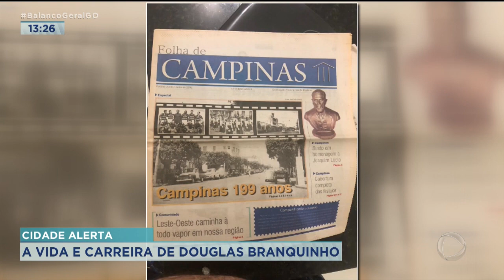CIDADE ALERTA - DOUGLAS BRANQUINHO: REPÓRTER E APRESENTADOR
AGORA TEM REPORTAGEM ESPECIAL SOBRE ALGUÉM MUITO QUERIDO PRA TODOS NÓS AQUI DA RECORD TV GOIÁS. E HOJE, A PARTIR DE HOJE, ELE ESTARÁ COM VOCÊ, NO CIDADE ALERTA, A PARTIR DAS SEIS HORAS DA TARDE.